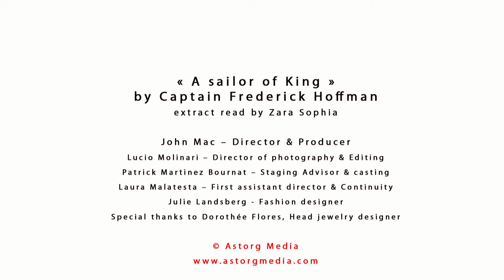Glamour Audiobook - Frederick Hoffman : Sailor of King George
A sailor of King George, The Journal of Captain Frederick Hoffman, 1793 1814.

In a memorial presented in 1835 to the Lords of the Admiralty, the author of the journals which form this volume details his various services. He joined the Navy in October, 1793, his first ship being H.M.S. Blonde . He was present at the siege of Martinique in 1794, and returned to England the same year in H.M.S. Hannibal with despatches and the colours of Martinique. For a few months the ship was attached to the Channel Fleet, and then suddenly, in 1795, was ordered to the West Indies again. Here he remained until 1802, during which period he was twice attacked by yellow fever.

The author was engaged in upwards of eighteen boat actions, in one of which, at Tiberoon Bay, St. Domingo, he was wounded in the head, and entirely lost the hearing of his left ear.

As first lieutenant of H.M.S. Volage , while attempting to cut out an enemy's vessel laden with tobacco from under the guns of the Moro Castle, St. Jago de Cuba, after a running fight of two hours with three Spanish privateers, he was obliged to surrender, and was carried prisoner to St. Jago, where he remained for six weeks until exchanged. In 1802 he returned to England in the Volage , which was then paid off.

In 1803 he was appointed lieutenant of H.M.S. Minotaur on the Channel Service, but in 1804, in consequence of a very severe attack of rheumatic fever, which completely prostrated him and for several months necessitated the use of crutches, he resigned his post.

On his recovery, in the summer of 1805, he was appointed to H.M.S. Tonnant , and was senior lieutenant of her lower deck quarters in the Battle of Trafalgar, concerning which he gives several new and interesting details. During the battle he was slightly wounded in the left hand.

His next ship was H.M.S. Diamond (to which he was appointed March 8th, 1806), ordered for service on the West Coast of Africa. In 1807 he became commander of the Favourite sloop of war in consequence of the death of her captain, and three months afterwards took the last convoy of slave ships to the West Indies.

In 1808, while in Jamaica, he was attacked by fever, which affected his eyesight, nearly producing blindness; and, on the advice of the doctor at Port Royal Hospital, Admiral Dacres gave him permission to exchange into the Goelan sloop of war, which was shortly afterwards ordered to England with convoy.

In 1810 he was appointed to command the Apelles on the Downs station, and in this capacity he was actively employed until May, 1812, when, during the middle watch, and in a dense fog, the Apelles , with the Skylark , her leader, unfortunately grounded on the French coast, near Etaples, on the infant ebb of a spring tide. All efforts to float the sloop were vain, and, after being for three hours under the incessant fire of a French battery, which riddled her hull and cut away her masts, and having meanwhile sent away all the crew which the boats were capable of containing, the author and eighteen others were compelled to surrender. - GlamourAudioBook : A selection of the finest AudioBooks read by sexy girls. GlamourAudioBook is your channel for high quality Audiobooks: gorgeous women reading the best classics from Dostoïevski to Zola. - YouTube - Facebook - Twitter - Tumblr